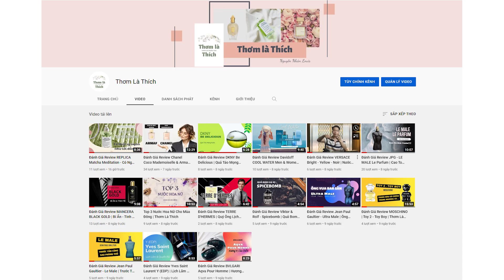HỎI ĐÁP 64 - Nâng Cấp Body Hay Lens? - Nhiếp Ảnh Cùng LOUIS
Kênh Youtube mới chém gió về chủ đề nước hoa của Louis, các bạn Sub và Like ủng hộ mình nhé. Thank you!

LOUIS Photo & Film
Nơi Lưu Giữ Nét Đẹp Thời Gian
Chia sẻ và kết nối những đam mê

Các dịch vụ mà LOUIS Photo & Film đang cung cấp:
- Chụp/ Chỉnh ảnh - Chân Dung - Fitness/ Muscle - Kiến Trúc/ Nội Thất - Event
- Quay video clip theo yêu cầu.
- Đào tạo kỹ thuật Chụp Ảnh & Hậu Kỳ

Mọi lời nhận xét, góp ý hay gạch đá, các bạn có thể comment bên dưới các video đ